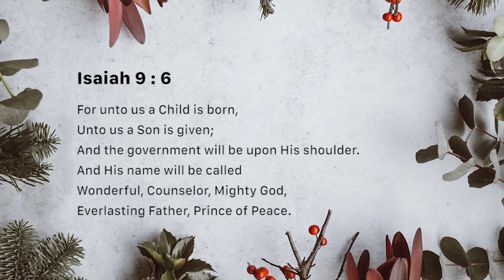The virgin shall conceive (Thursday December 20)